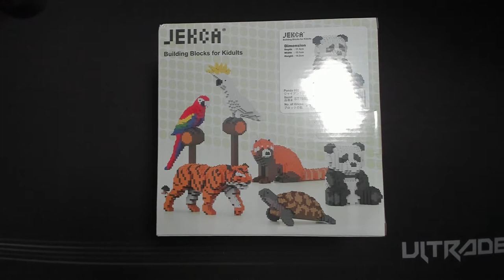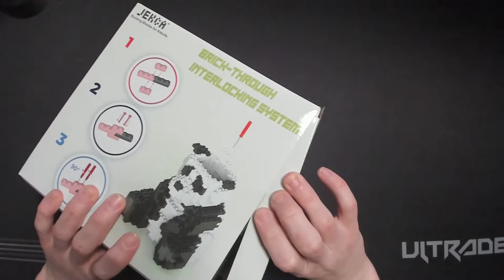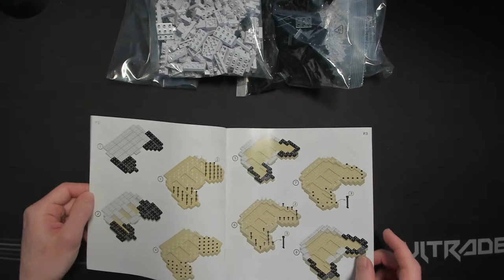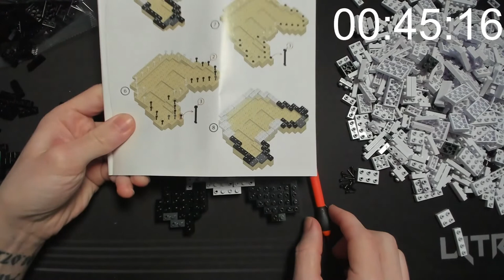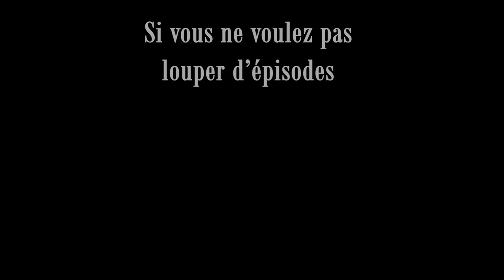Montage d’un Panda (Jekca) 1/5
Je monte un panda de chez Jekca.